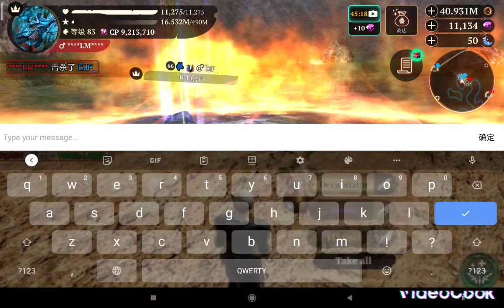thewolf 1K subs special - Type Of Pvp Player